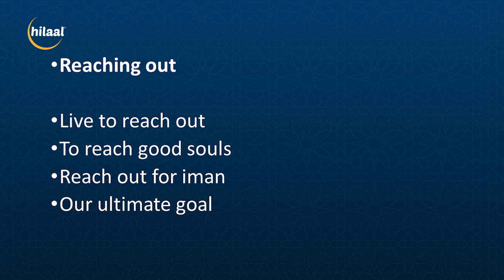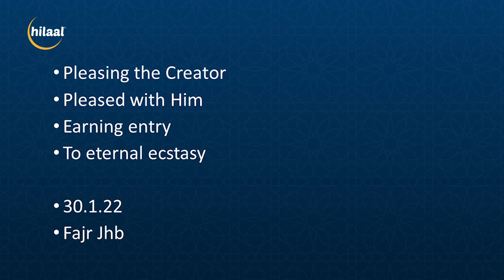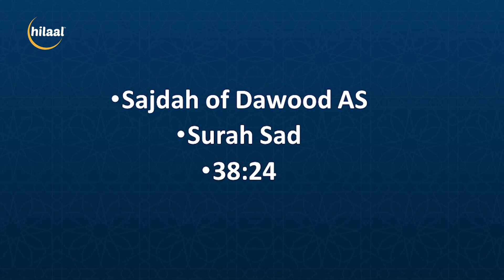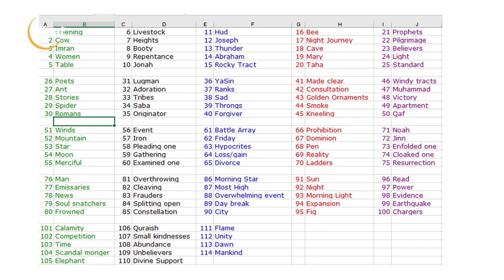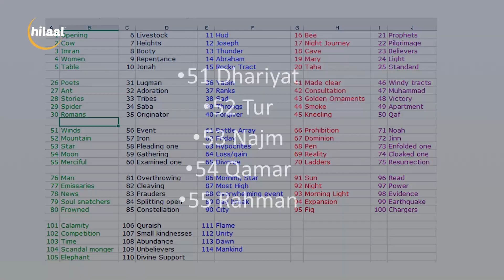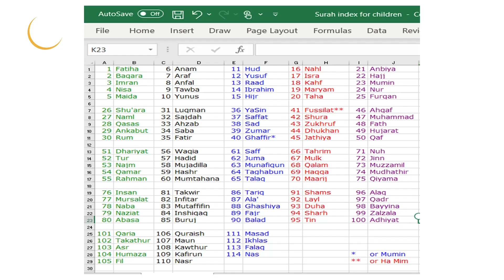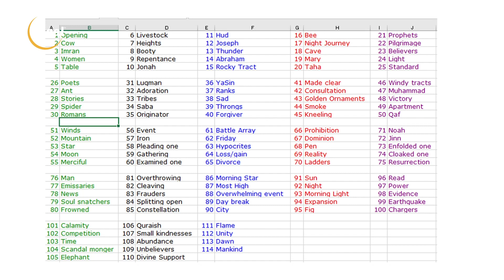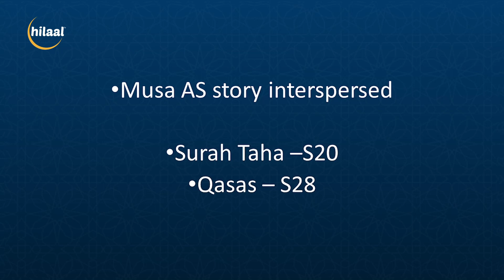Connect with the Quran | EP17 | Poem Reaching out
Connect with the Quran... see how we can ignite our connection with the Quran and rejuvenate our souls with it as it already yearns to.